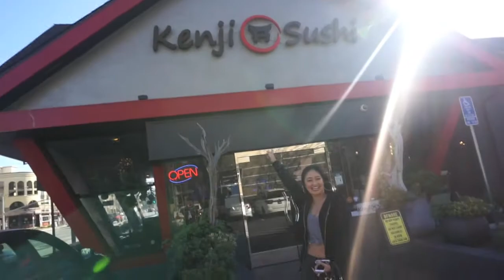tvu's food diaries(1)- Kenji Sushi/Smitten Ice Cream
ok this video ended up being longer than I anticipated, but whatever haha. welcome to my first food vlog! we went to get sushi (because this ramen spot I wanted to go to wasn't open.. and I reeeallyyyyy wanted ramen) and then ice cream on a cold windy day.. but it was worth it! my tummy was happily satisfied haha, thx to my friend vincent for helping me film n stuff